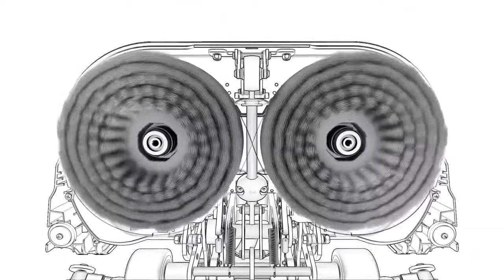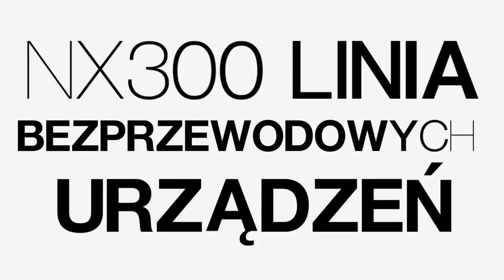EURO-MATIC.pl | Numatic 244nx szorowarka do podłóg | Zwiastun filmowy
Film - zwiastun - prezentujący nową szorowarkę Numatic 244NX do mycia podłóg produkcji angielskiej firmy Numatic International.